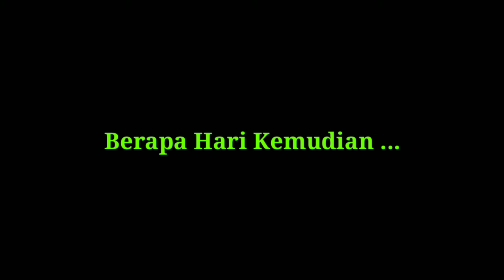Cara Budidaya Jentik Nyamuk Untuk Pakan Ikan Cupang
Halo kawan kawan kali ini sayang ingin memberi tahu
agar ikan cupang nya cepat besar dan cepat mutasi warna
cara kulturnya cukup mudah simak video nya sampai selsai
terimaksih ...